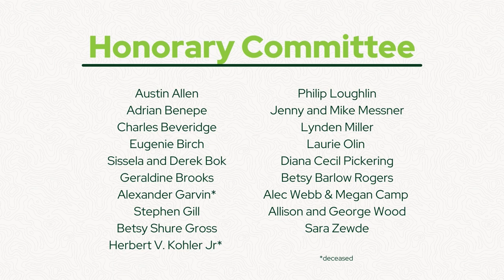Frederick Law Olmsted: Designing America Watch Party & Panel Discussion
In the week leading up to Olmsted’s 201st birthday, we encouraged people to stream the film Frederick Law Olmsted: Designing America for free. (Find it

 The film, which debuted nearly a decade ago in 2014, explores Frederick Law Olmsted as the creator of landscape architecture and his vision of parks as fine art and a necessity of urban life. The film also notes that Olmsted’s efforts to preserve nature created an “environmental ethic” decades before the environmental movement.

This discussion was held on April 27, 2023. Our panel included Justin Martin, Garrett Nelson, and Sara Cedar Miller— all of whom you’ll recognize from the movie! President of Prospect Park Alliance Morgan Monaco moderated the discussion.

Morgan Monaco is President of Prospect Park Alliance and the Prospect Park Administrator. Monaco is the first Black leader of the Alliance, further diversifying executive leadership within the open space sector and continuing the legacy of female leadership at the Alliance over its 35-year history. She holds a Master's in Public Administration and Non-Profit Management from NYU Wagner and a B.A. in International Studies from Vassar College.

Justin Martin’s specialty is American history. He’s the author of five books, including Genius of Place: The Life of Frederick Law Olmsted. Other works by Martin have covered subjects ranging from America's first Bohemian artists to the Battle of Antietam. Martin is a graduate of Rice University in Houston, Texas, and he lives in Forest Hills Gardens, a landmark New York City neighborhood designed by Frederick Law Olmsted Jr.

Garrett Dash Nelson is a historical geographer whose work focuses on the relationship between community structure, geographic units, and political ideology. He holds an AB from Harvard College in Social Studies and Visual & Environmental Studies, an MA from the University of Nottingham in Landscape & Culture, and a PhD from the University of Wisconsin-Madison in Geography.

Sara Cedar Miller has been the Historian emerita of the Central Park Conservancy since 2017. She gives specialized tours and lectures on the prepark and the Park’s history and art. Miller is a celebrated author and photographer and was honored with the “Preservation Hero” award by the Library of American Landscape History in 2020 and the Central Park Conservancy’s Frederick Law Olmsted Award in 2023.